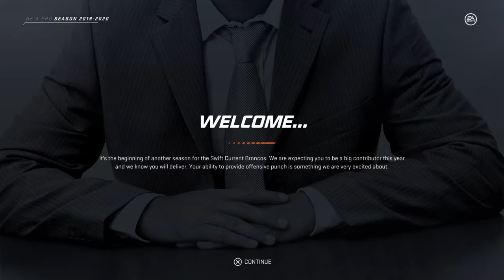NHL 20 Be A Pro Episode 1 Starting In The WHL